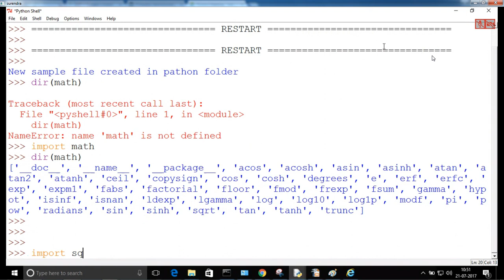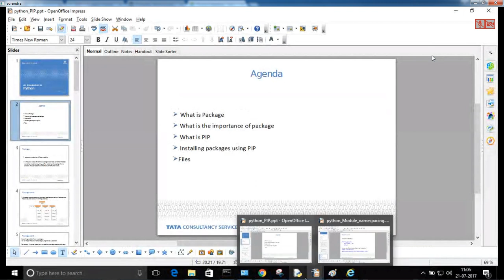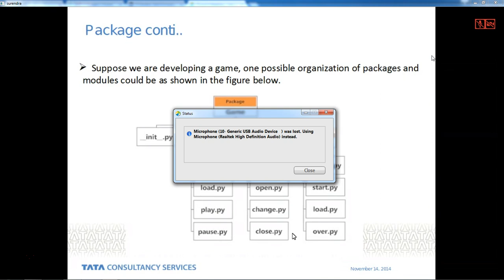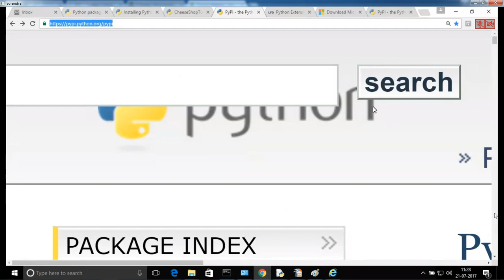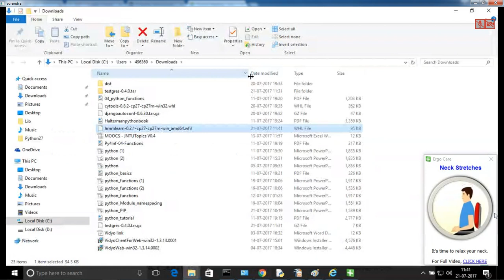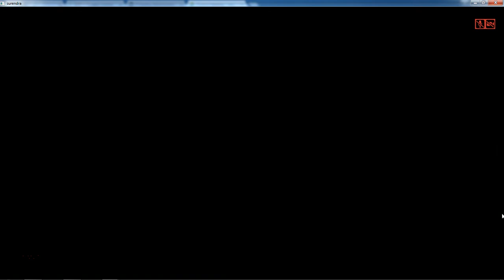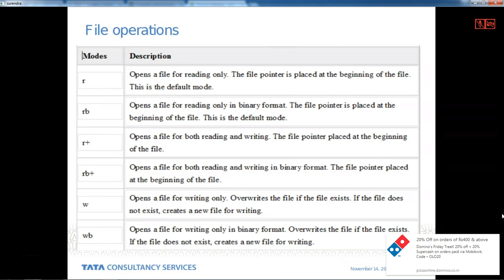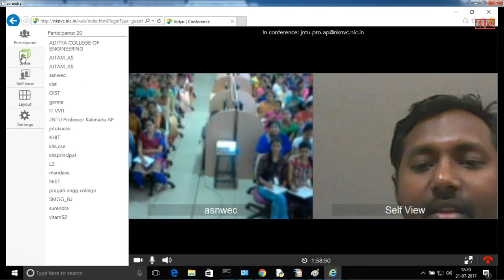PYTHON PROGRAMMING 21 07 2017